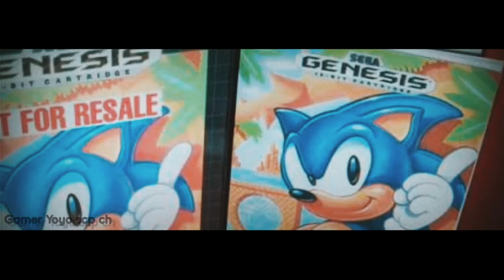Sonic.EXE Trailer - Fan Make!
Welcome To Video!!!

YouTube - Gamer Yoyo scp ch
Omlet - scp.foundation.
Faceboook - [ Comeing Soon! ]
Patron -

Thanks You All For Follow!

Credite
Create/Edit By. Gamer Yoyo scp ch
Video By. Mr Roke

Hope You Enjoy In My Movie Video!

END